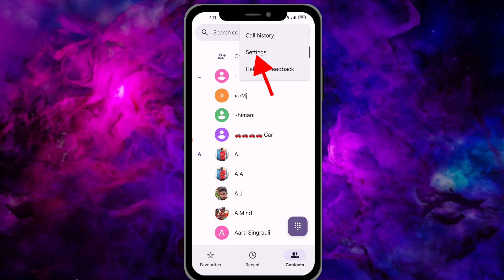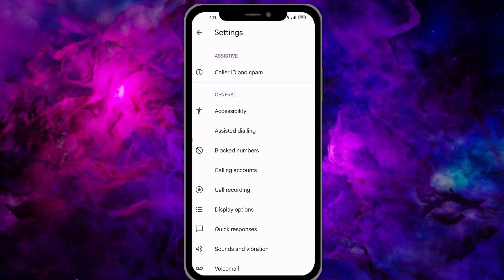Call Karne Par Awaz Nahi Aa Ja Raha Hai | How To Fix Call Sound Problem On Android! Calling problem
Hello dosto, Aaj ki is video me Maine aapko bataya hai ki agr aap kisi se bhi call par bat karte hai to aapki aawaj samne wale ko clear sunayi nahi deti hai to aise me aap kya kareg.
Maine bilkul simple aur aasan tarika bataya h.Umeed h aapko ye video pasand aayegi.😊